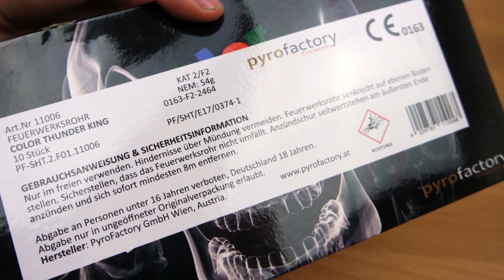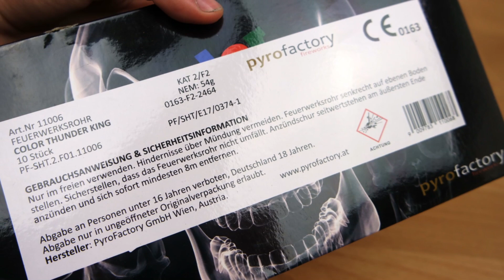PyroFactory Color Thunder King | EXTREM gute Salut Single Shots! | SparklingFireworks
Preis: ~7€

 EQUIPMENT:
 ➡ 1. Kamera: Samsung NX3000
      + Objektiv: Kitobjektiv 16-50 mm F3.5-5.6
      2. Kamera: Panasonic HC-V757
      3. Kamera: Panasonic HC-V210

 ➡ PC: Prozessor: AMD-FX6300
             Mainboard: Asus M5A78L-M LX3
             RAM: 8GB
             Grafikkarte: Nvidia Geforce GTX 750ti (2GB)
             Netzteil: Thermaltake Munich (430W)
             Gehäuse: Inter-Tech W-III
             Tastatur: Sharkoon Skiller Pro
             1. Monitor BenQ EW2775ZH (27 Zoll)
             2. Monitor Asus X203H (20 Zoll)

2Bough - Na Na Na (Dancehall, Afro, Summer Style HipHop INSTRUMENTAL)

 PYRO KOLLEGEN:

🔥 DennisPyro
🔥 PYROSTUFF
🔥 Just for Pyro
🔥 VIPyro
🔥 PyroLiebhaber
🔥 Füürwark Jung